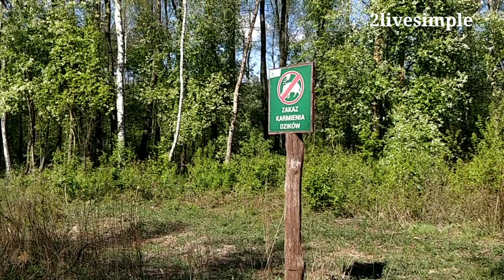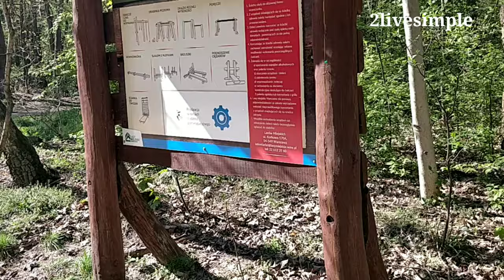Đi chơi giữa dịch CoVid: Mẹ Việt con lai Ba Lan sống đơn giản - Vlog #16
Khi chính phủ Ba Lan đang lới lỏng lệnh cấm ra khỏi nhà thì mẹ con mình đã đi đâu?

2livesimple means to live a simple life.